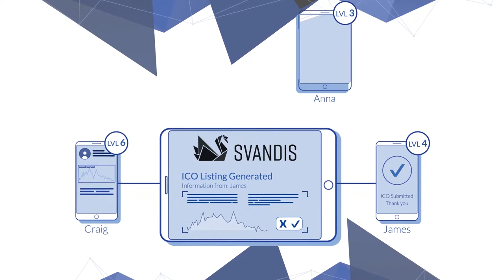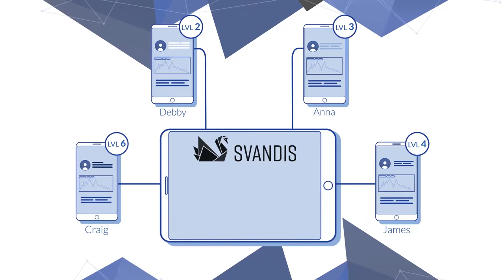SVANDIS Explainer Video 2 | Upshot Studios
The second of three short explainer videos for the new Svandis platform!